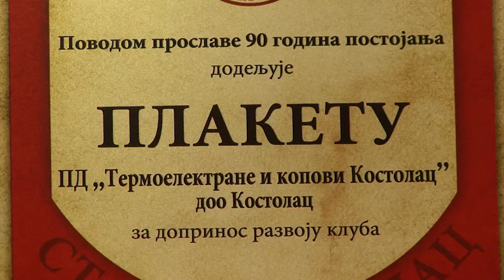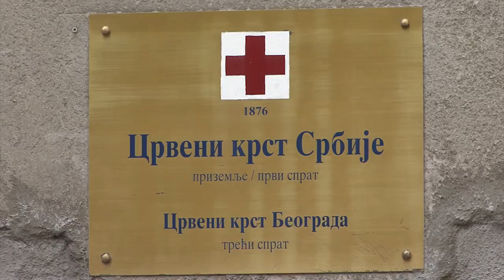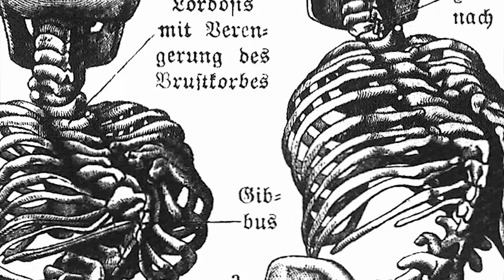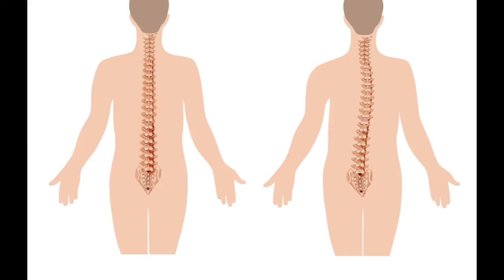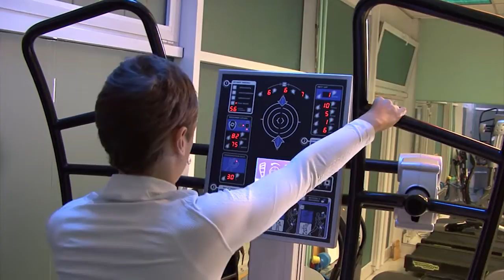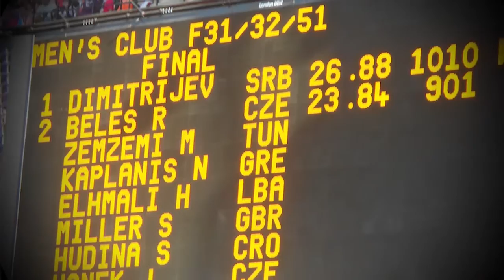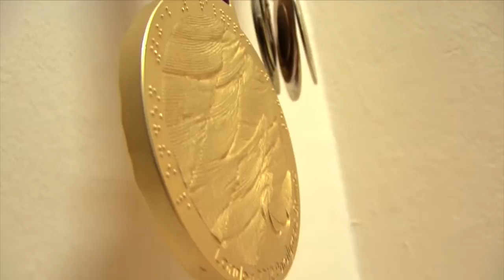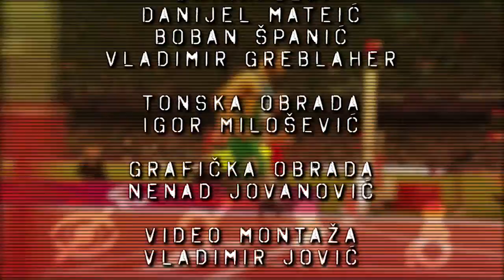Nas je 10 posto - 08 emisija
Sadrzaj:
00:38  Uvod
01:07  TE KO KOSTOLAC (Ljiljana Stojanović, Aleksandar Stokić, Nataša Ćirić
06:44  Ivana Zuber - defektolog u Domu za odrasla invalidna lica
09:23  Nemanja Aleksandrović - instruktor - Crveni krst, Beograd
11:46  Skolioza - Milutin Garić - diplomirani defektolog i viši fizioterapeut
16:10  Željko Dimitrijević - paraolimpijski šampion, evropski prvak
i svetski rekorder u bacanju čunja - 2. deo